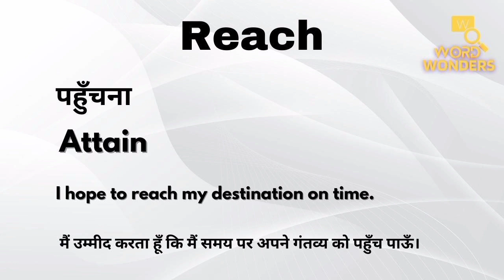Reach Meaning in Hindi | Reach ka Hindi me Matlab | Word Meaning I Word Wonders